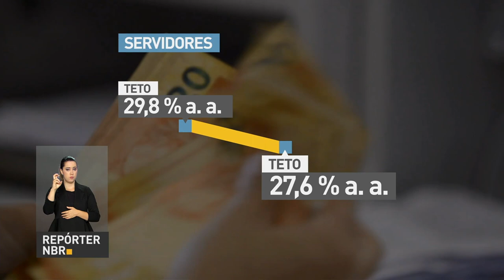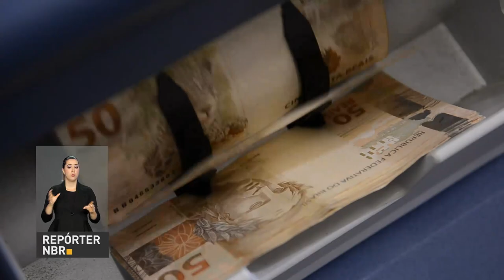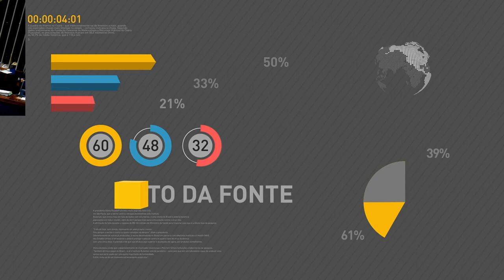BOLETIM REPÓRTER NBR 16h - 29 de setembro de 2017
REPÓRTER NBR 16h - 29.09.17: Forças Armadas começam a deixar a favela da Rocinha no Rio de Janeiro. Governo reduz juros nos empréstimos consignados para servidores públicos federais, aposentados e pensionistas. E mais: Lei garante a inserção de pessoas com deficiência no mercado de trabalho.